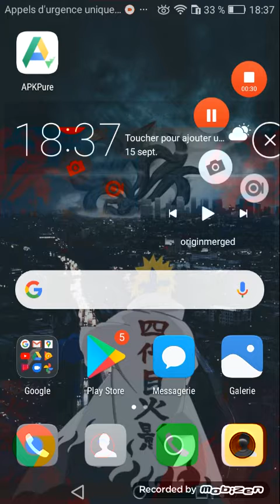Moi et une personne inconnu??